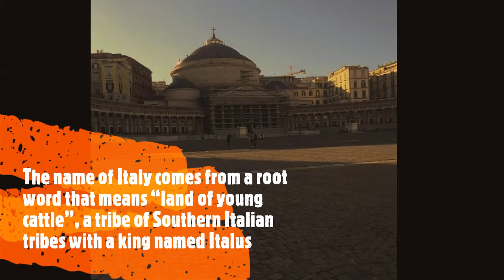Italy facts and curiosities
What you need to know before visiting Italy...and also after your trip